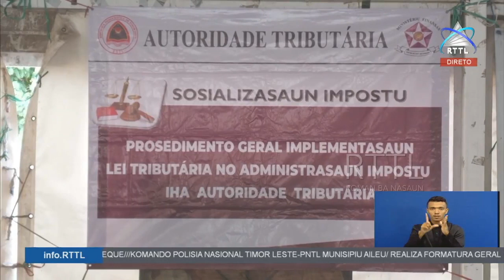MF Sosializa Lei Prosedimentu Legál Ba Impostu Iha RAEOA